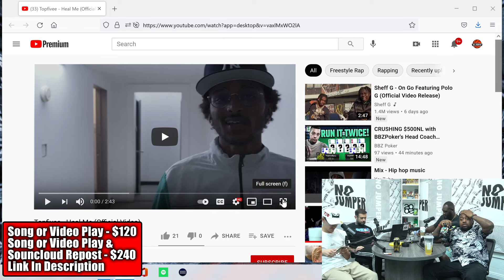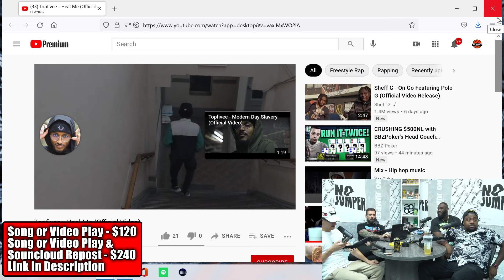Topfivee - Heal Me (No Jumper Live Review)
Prod. By - Mo